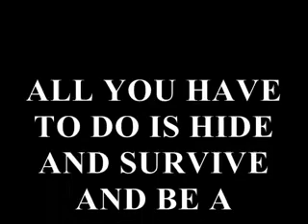AISHA Gaddafi liderar la resistencia 201111 GUERRA DE LIBIA